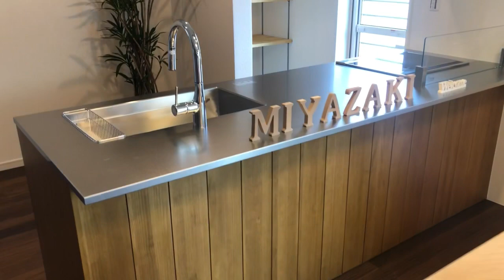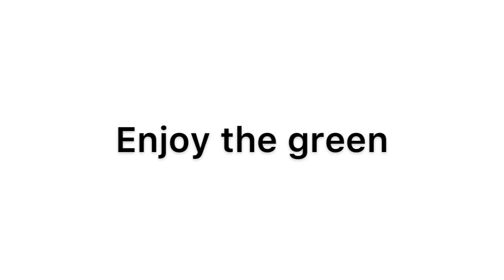住宅展示会にspot rental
素敵な住宅をさらにグレードアップ

緑が空間を引き立たせてくれます

熊本県宇土市網田町
株式会社　宮崎建設